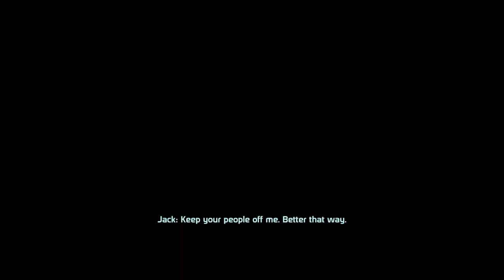Mass Effect 2: Legendary Edition (FemShep) - 62 - Act 1 - Dossier: The Convict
Jane Shepard
- Female Paragon
- Sentinel (N7 Marine in the Human Systems Alliance)
- Born in the colony of Mindoir
- Sole survivor of the Akuze disaster; Whole unit killed by Thresher Maw
- Romanced Kaidan Alenko in ME1

Mods Used:
- Carnifex More Spare Ammo
- Cerberus Daily News Emails
- Cerberus/Alliance Uniform Consistency
- DLC Timings Mod
- Early Recruitment
- EGM Fix Weapons in Cutscenes LE2
- Fate of Executor Pallin (LE2)
- FISH (Minus Kelly)
- Fish Feeder Mod
- Genesis Intro Dialogue Undo Mod - Legendary Edition
- Geth Pulse Rifle on Lower Difficulties
- Hammerhead Suicide Mission (BUGFIX)
- HD Romance Photos (LE2)
- Hugo Gernsback Consistency Mod
- Immersive Citizens LE2
- Kaidan & Ashley LE3 Armors for Horizon (MELE2)
- Missing Codex Restored (LE2)
- Mission Results Screen Fix
- Myriad Pro Begone (LE2)
- Original Trilogy Lighting Restoration Project
- Reformatted Emails
- Ronald Taylor's Fate Fix
- Samara Cut Shadow Broker Dossiers Restored
- Sheploo Appearance Consistency Project
- Skip Mini-Games
- Spectre Expansion Mod (LE2)
- Stop Auto-Equipping Weapons
- Tali Remastered LE2
- The Normandy Project LE2
- Trigger Buttons
- Zaeed's Wholesome Revenge (LE2)
- Zero Probe All Resources (LE2)